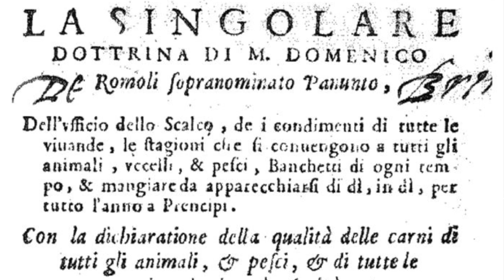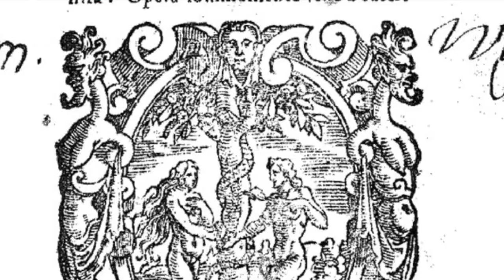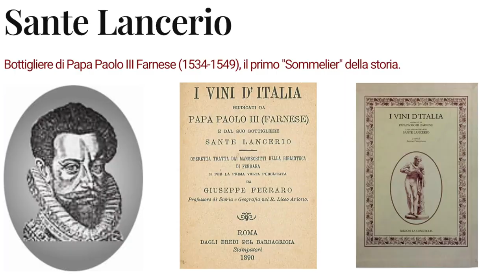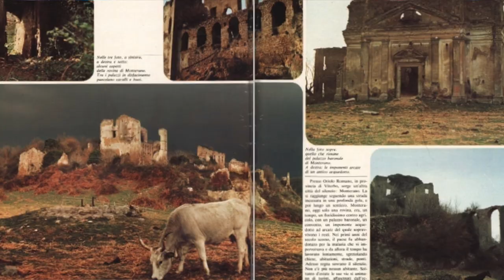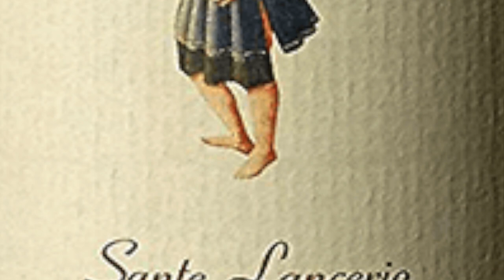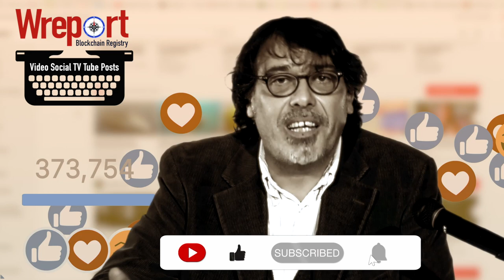Vino e Rinascimento. Gastone Saletnich. PARTE 1 [IndyWREP]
Si parla del vino nel rinascimento o meglio parleremo di due personaggi che sono due grandi esperti di vino e due indiscussi protagonisti di questo periodo: Leonardo da Vinci e il Papa Paolo III Farnese. Più o meno negli anni trenta del XVI secolo con il rinascimento con il sedicesimo secolo assistiamo ad un radicale cambiamento della società in tutti i suoi aspetti. Il vino per sua natura e per la sua grande valenza simbolica si presta a cogliere questo momento di passaggio epocale facendo emergere degli elementi meno conosciuti sia del periodo e sia le figure dei protagonisti che hanno abitato questo periodo. Questi due protagonisti, Leonardo da Vinci e Paolo II Farnese ,furono entrambi amanti del vino e addirittura Leonardo fu quello che oggi si direbbe un wine-maker; era un produttore di vino. Nel XVI secolo il vino è ancora in qualche modo stretto nella convinzione ippocratico galeniche, cioè il vino veniva visto in qualche modo come un elemento medico, come qualcosa che serviva a curare. Con il xvi cominciamo ad assistere a dei cambiamenti e a mutamenti perché in questo periodo con l'avvento della stampa e il libro stampato cominciano ad essere divulgati dei trattati di cucina in cui è presente anche il vino soprattutto comincia ad apparire l'accostamento tra vino e cibo cosa che a noi è molto chiara e soprattutto è cominciata essere chiaro il fatto che si possa partire a seconda delle stagioni con delle pietanze più leggere per finire con vini più forti e strutturati come viene raccontato da Domenico Romoli detto il Panunto o il Panonto. Il suo libro Romoli, pubblicato nel 1560 a Venezia, affronta temi enogastronomici attraverso vari punti di vista e fornisce diversi suggerimenti sul tema del vino e soprattutto delle figure che sono collegate al vino. In questo caso abbiamo due figure centrali che sono i Bottigliere e il Coppiere Sante Lancerio fu il bottiglierie del Papa Paolo III Farnese e scrisse la prima "guida" dei vini ...